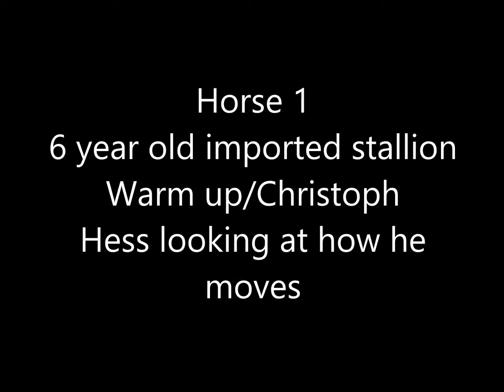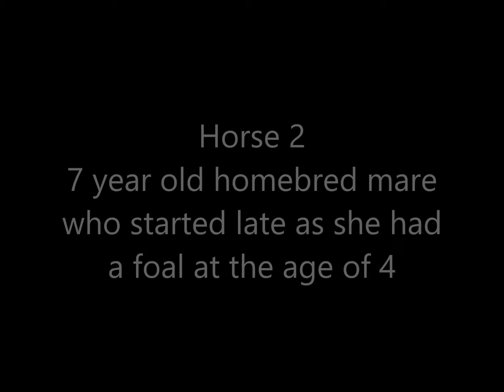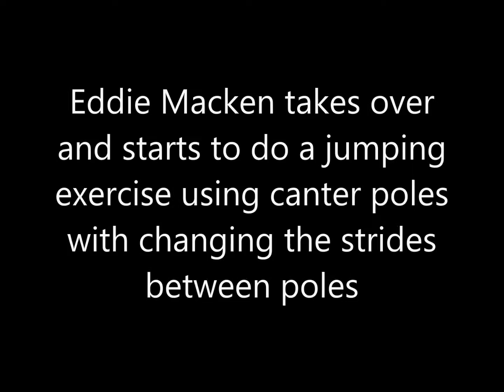Discover Ireland / RDS Dublin Horse Show 2015 Master class with Christoph Hess & Eddie Macken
Christoph Hess and Eddie Macken master class in the Simmonscourt area at the Dublin Horse Show on Wednesday the 5th of August.

The start of the video is pictures put the rest is video which contains the highlights from the class.